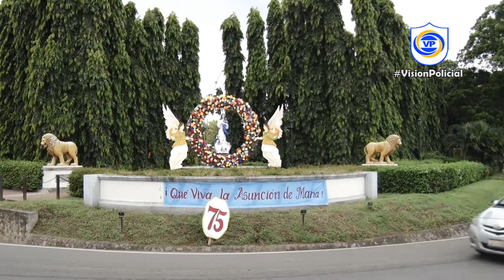León se engalana con moderna Delegación Policial